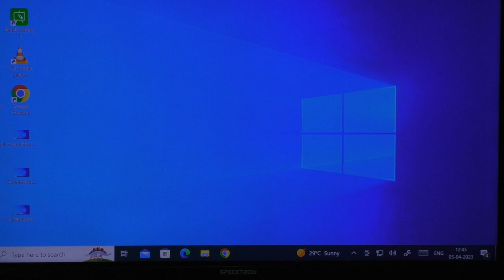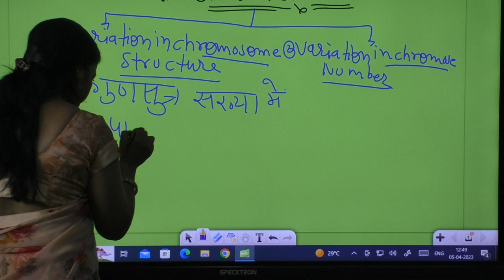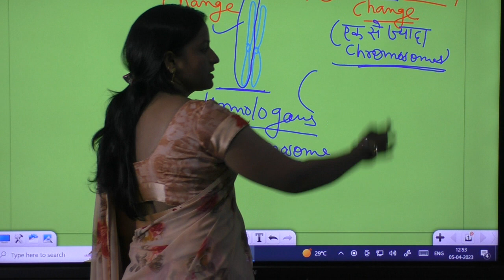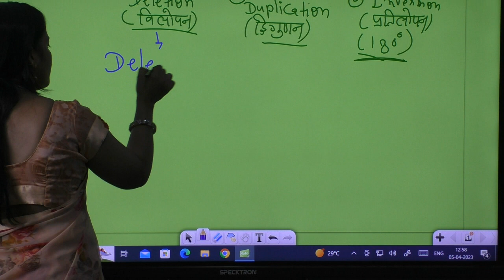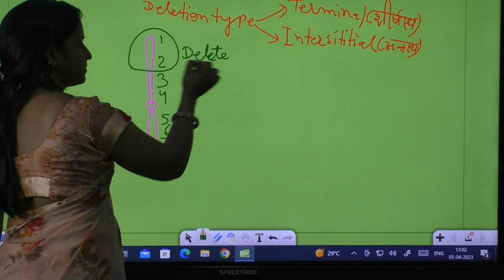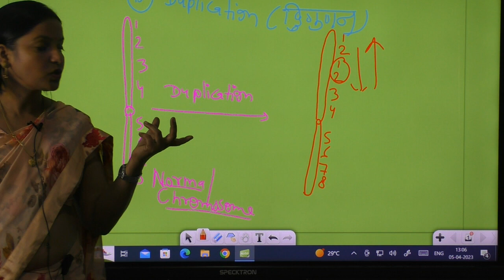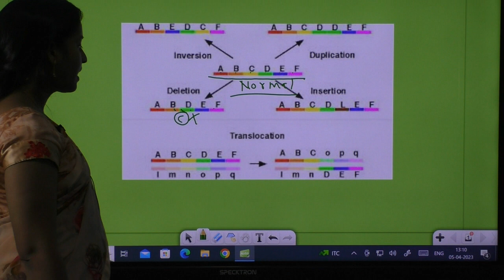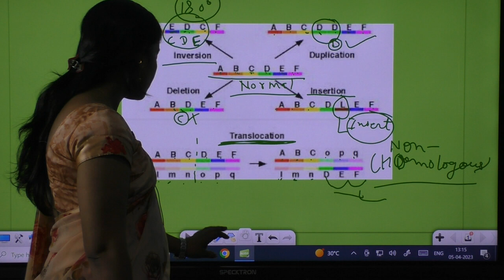BSC I BOTANY PAPER I CELL BIOLOGY GENETICS & PLANT BREEDING UNIT 2 CHROMOSOME PART 1